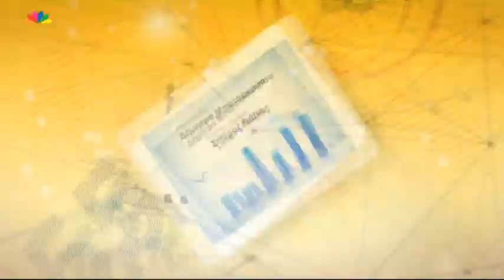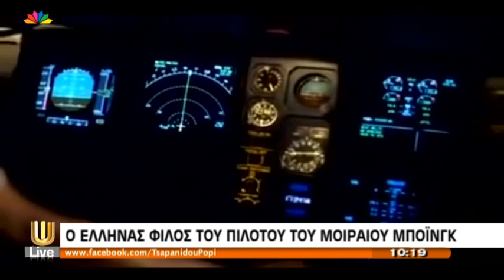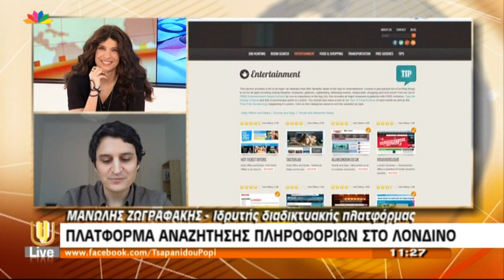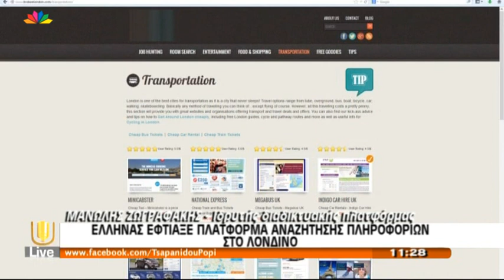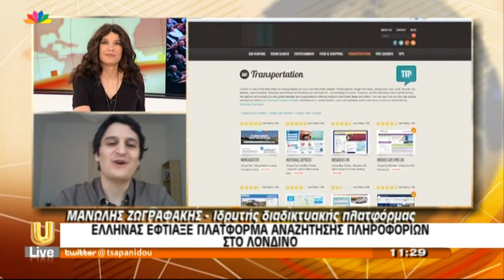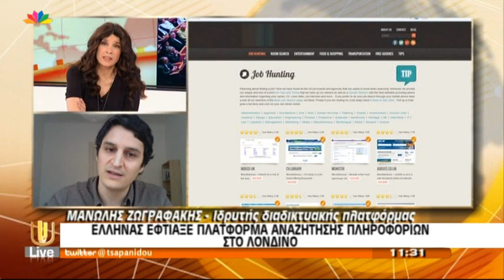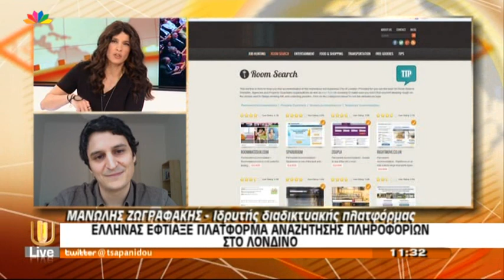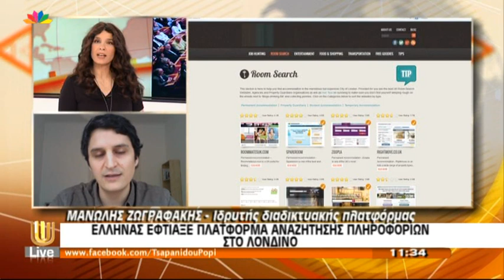Live U - 24.3.2014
Αυστηρά μέτρα ασφάλειας λόγω της παρέλασης, με διαπιστεύσεις και προσκλήσεις οι πρόσβαση

Στη Χάγη ο Ομπάμα για την σύνοδο πυρηνικής ασφάλειας
Αεροπλάνο των μαλαισιανών αερογραμμών έκανε αναγκαστική προσγείωση

αντικρουόμενες πληροφορίες για το χαμένο Boeing. Τι είπε ο πρόεδρος του Πανελλήνιου Συλλόγου Μηχανικών Αεροσκαφών

Ρωσικές δυνάμεις προσπάθησαν να καταλάβουν Ουκρανική βάση
Εξουδετερώθηκε εκρηκτικός μηχανισμός στην ΔΟΥ Κορυδαλλού

Έντονες αντιδράσεις για την απαγόρευση του twitter στην Τουρκία,
Ερντογάν: φήμες για ροζ βίντεο - Αγνόησαν την απαγόρευση και βρήκαν τρόπο να τιτιβίσουν οι Τούρκοι - Οι Τούρκοι κατέρριψαν συριακό αεροσκάφος

Μέχρι το τέλος της εβδομάδας το νομοσχέδιο σκούπα για τις αλλαγές που προβλέπει η συμφωνία με την τρόικα - αντιδράσεις των βουλευτών για το γάλα
«Δεν μπορούμε να πούμε ΝΑΙ σε απόφαση που θα μας γυρίσει χρόνια πίσω», είπε ο Θάνος Μωραΐτης στο LiveU.

Νέα ρύθμιση για όλα τα «κόκκινα» δάνεια: Τι προβλέπει ο κώδικας δεοντολογίας. Τι είπε η Γενική Διευθύντρια του ΕΚΠΟΙΖΩ

επεισόδια στην Ισπανία σε διαδήλωση κατά της λιτότητας -  τραυματισμοί σε συγκρούσεις στην Ταϊβάν

Ξεκινά πιλοτικά η εφαρμογή του ελάχιστου εγγυημένου εισοδήματος
Φορολογική δήλωση 2014: Ποιες είναι οι αλλαγές στη φορολογία των αυτοκινήτων; πρόστιμα για όσους έχουν οφειλές προς το δημόσιο; αλλαγές και διορθώσεις στον Κώδικα Φορολογίας Εισοδήματος; Ο φοροτεχνικός Αντώνης Μουζάκης μας ενημερώνει

Έληξε η διαθεσιμότητα για σχολικούς φύλακες και εκπαιδευτικούς

Ο Μανώλης Ζωγραφάκης, παρατηρώντας τις δυσκολίες στην εύρεση των βασικών για το ξεκίνημα σε μια ξένη χώρα, δημιούργησε μια ιστοσελίδα που παρέχει όλες αυτές τις πληροφορίες και τη βοήθεια που έλειπαν στον ίδιο. Τι είπε στην Πόπη Τσαπανίδου.

Στο κάτω μέρος της πλατείας Συντάγματος διαμαρτύρονται οι καθαρίστριες

Βρέθηκαν και νέα αντικείμενα στον νότιο Ινδικό ωκεανό, πλοίο σπεύδει για να τα ανασύρει

Αναβλήθηκε η σύσκεψη διανομής του πρωτογενούς πλεονάσματος

Καλεσμένοι στο στούντιο, Σοφία Βούλτεψη από τη ΝΔ, Νάσος Αθανασίου από τον ΣΥΡΙΖΑ και Δημήτρης Καρύδης από το ΠΑΣΟΚ

Κατολίσθηση στις ΗΠΑ με 8 νεκρούς και 14 τραυματίες
Γάλλος ορειβάτης κινδύνεψε στον Όλυμπο
Νεκρός κτηνοτρόφος σε σύγκρουση στην Κρήτη, 8 συλλήψεις εκβιαστών στην Καλαμάτα

Η ταινία του Γιάννη Οικονομίδη «Το Μικρό Ψάρι», μετά την επιτυχημένη παρουσία του στις ευρωπαϊκές κινηματογραφικές αίθουσες, επιστρέφει στην Ελλάδα για να ξεκινήσει το ταξίδι του και στους ελληνικούς κινηματογράφους. Τι είπαν μερικοί από τους πρωταγωνιστές της ταινίας